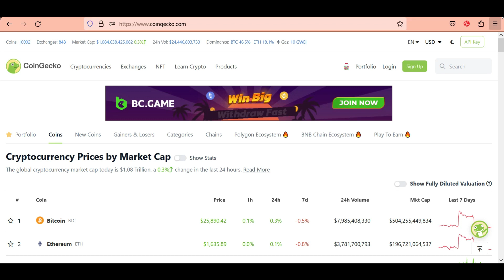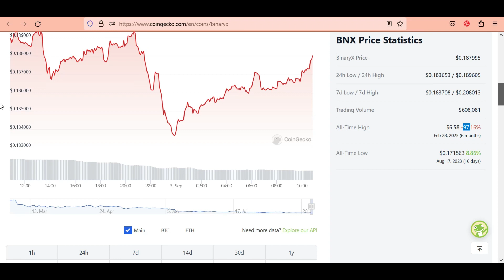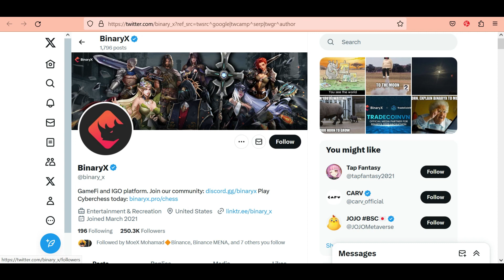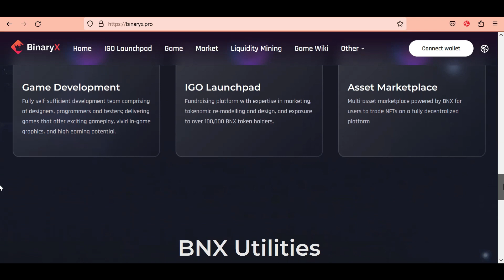BNX BinaryX Coin Updates | BNX BinaryX Coin News | BNX BinaryX Coin Price Prediction 2023